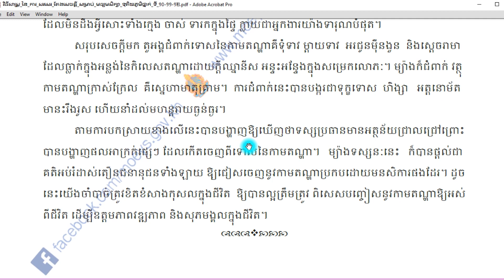វិញ្ញាសាទី៧ ត្រៀមប្រឡងគ្រូអនុវិទ្យាល័យ និង បឋមសិក្សា/By Khmer Know Khmer Share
វីដេអូនេះផ្តោតសំខាន់ គឺចង់ឲ្យបងប្អូនអ្នកសិក្សាទាំងអស់ ពិសេសបេក្ខជនត្រៀមប្រឡងគ្រូទាំងអស់បានស្វែងយល់ឲ្យកាន់តែស៊ីជម្រៅទៅលើការសរសេរ និងបានត្រៀមខ្លួនជាស្រេចសម្រាប់ធ្វើជាបេក្ខជនប្រឡងប្រកួតប្រជែងក្របខ័ណ្ឌគ្រូបង្រៀន។
@ខ្ញុំសង្ឃឹមថាVideos របស់ខ្ញុំនឹងបានឆ្លើយតបទៅដល់បងប្អូនអ្នកសិក្សាគ្រប់គ្នា។

ខ្ញុំធ្វើ Videosនេះឡើងក្នុងគោលបំណងសំខាន់ចំនួន៥ ៖
@ជំនួយបន្ថែមទៅដល់សមត្តភាពក្នុងការប្រឡងប្រជែង ពិសេសប្រឡងក្របខ័ណ្ឌគ្រូបង្រៀន
@ជួយជម្រុញឲ្យអ្នករាល់គ្នាមានសមត្តភាពដោយឡែកសម្រាប់ប្រកួតប្រជែង
@គ្រាន់បានជាគំនិតបន្ថែមក្នុងការសរសេរ និងបង្រៀនបន្តរ
@ទទួលបានបទពិសោធថ្មីៗល្អៗ សម្រាប់ពង្រីកចំណេះដឹងបន្តែម
@មានវប្បធម៍ចែករំលែកសម្រាប់គ្នាទៅវិញទៅមក
បណ្តុះបណ្តាលធនធានមនុស្សឲ្យមានគុណតម្លៃជាមុនសិន។ ដូចនេះនៅពេលអ្នកចង់ក្លាយជាគ្រូបង្រៀនមានន័យថាអ្នកកំពុងតែចង់រួមចំណែក បណ្តុះបណ្តាលធនធានមនុស្សរបស់ជាតិយើងប្រកបដោយគុណតម្លៃយ៉ាងពិតប្រាកដ។ សូមអ្នកចាំថា គ្រូបង្រៀនជាគម្រូល្អសម្រាប់មនុស្សជាទូទៅ ចូររក្សាគុណតម្លៃខ្លួនឯងឲ្យបានល្អ ទើបអាចរំពឹងថាធនធានមនុស្សដែលយើងបណ្តុះបណ្តាលចេញមកជាធនធានមានគុណតម្លៃល្អពិតប្រាកដ។ ដោយមើលឃើញពីបញ្ហានេះហើយដែលជម្រុញឲ្យខ្ញុំធ្វើ Videos ចែកចាយចំណេះដឹង បំណិន និង ឥរិយាបថសម្រាប់បងប្អូនទាំងអស់គ្នាយកទៅបណ្តុះចេញនូវគ្រាប់ពូជដែលល្អសម្រាប់ជាតិយើង។
ចក្ខុវិស័យខ្ញុំគឺ ចង់រួមចំណែកបណ្តុះធនធានមនុស្សរបស់ជាតិប្រកបដោយ”គុណតម្លៃ”។
@ខ្ញុំរីករាយក្នុងការទទួលយកការរិះគន់ក្នុងន័យស្ថាបនា ខ្ញុំនិងព្យាយាមកែលម្អvideos,ទៅតាមការសំណូពររបស់មិត្តអ្នកសិក្សាទាំងអស់គ្នា
@មិត្តអ្នកសិក្សាអាចទំនាក់ទំនងខ្ញុំបាទតាមរយៈ :